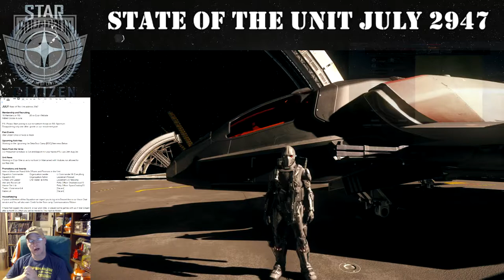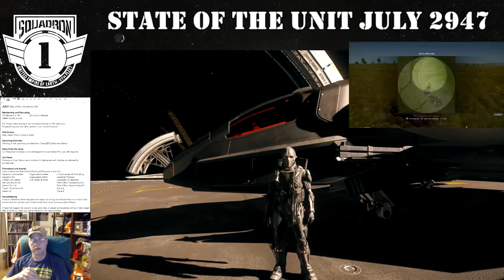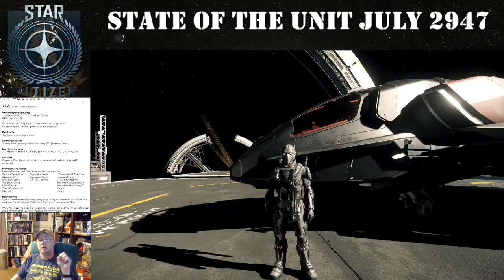1NAS Star Citizen Org State of the Unit Address July 2947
\\\ SCHEDULE ///
*** Most Nights = XCOM2 / War Thunder / Star Citizen Live streams
*** Thursday, Friday, Sat = Squadron Gameplay Live Stream
*** Everyday = Uploads of Gameplay Videos and Reviews